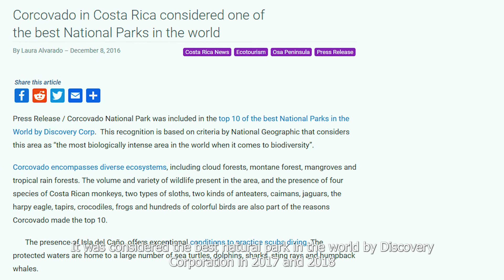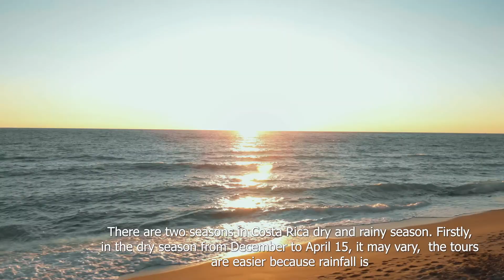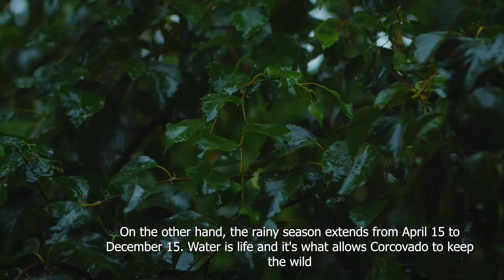All you need to know about Corcovado National Park Tours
Discover why you should visit Corcovado National park, Which is the best station to visit based on your expectation. When is the best time of the year to go, How dangerous is it ? And the best tours we recommend you to do. best tour in corcovado